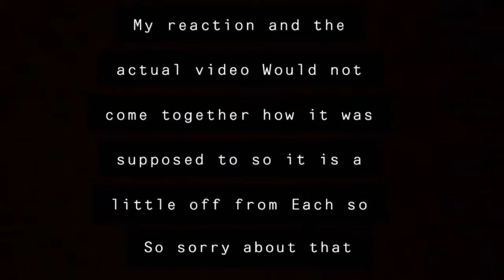Worst make up artist reaction video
New reaction video, The worst yelp reviews make up artist. Had some technical difficulties with the video and my reaction, but I hope you are enjoying.